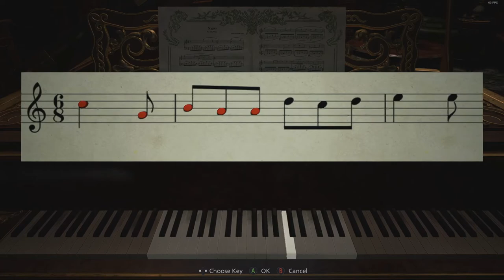Resident Evil Village Episode 7 | "The Distillery"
You know because they are made of bugs?